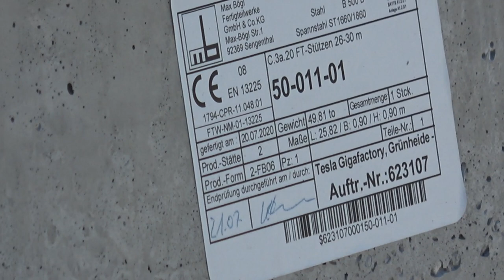Giga Berlin | 2020-08-01 | Drone flight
1. Memories
2. Dreams
3. Creative Minds
4. Summer